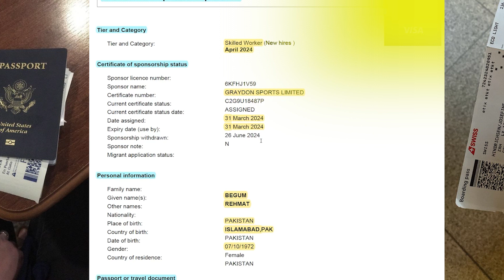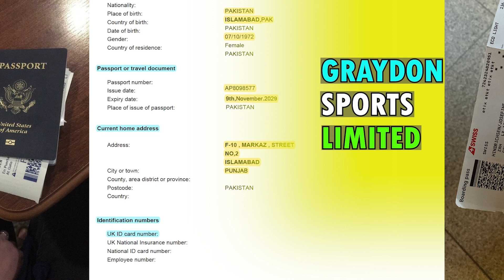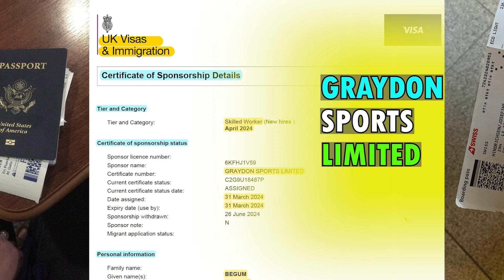Join UK Graydon Sports with a Skilled Worker Visa | New Hires Welcome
Visa Requirements:

Job Offer from a UK Employer

You must have a confirmed job offer from UK Graydon Sports Limited.
The job must be on the list of eligible occupations.

Your employer (UK Graydon Sports Limited) must provide you with a Certificate of Sponsorship detailing your role.
Skill Level

The job must be at a required skill level (RQF level 3 or above).
Salary Threshold

You must meet the minimum salary requirement. This is usually £26,200 per year or the 'going rate' for the job, whichever is higher.

You need to prove your knowledge of English. This can be done by passing an approved English language test at the B1 level or having an academic qualification that was taught in English and is recognized by UK NARIC.
Maintenance Funds

You must have enough personal savings to support yourself when you arrive in the UK. This is typically at least £1,270 unless you are exempt.
Criminal Record Certificate

Depending on your role, you may need to provide a criminal record certificate from any country you have lived in for 12 months or more in the last 10 years.
Health Surcharge

You will need to pay the immigration health surcharge as part of your application.
Application Process

Submit your visa application online.
Provide biometric information (fingerprints and a photo) at a visa application center.

UKGraydonSports – Brand-specific hashtag.
SkilledWorkerVisa – Relevant to the video’s main topic.
NewHires – Emphasizes the recruitment aspect.
CareerInUK – Broadens the appeal to those looking for jobs in the UK.
SportsIndustryJobs – Niche-specific hashtag to attract the right audience.
JoinOurTeam – Invites viewers to consider employment.
GlobalTalent – Highlights the international aspect.
WorkAbroad – Attracts viewers interested in working internationally.
UKJobs – Broad but relevant to the geographic target.